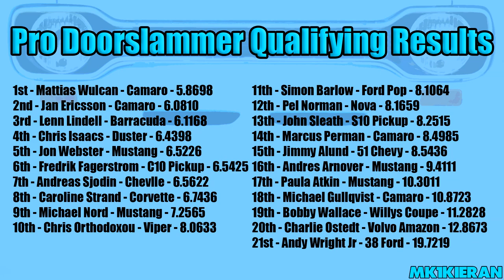Pro Doorslammer Class at Doorslammers 2019 - Santa Pod Raceway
The headline class of Doorslammers 2019 was none other than the VP Racing Fuels Pro Doorslammer Class. With an extra 10 entries compared to last year mostly thanks to the Swedish Invasion there was also a couple of underdogs amongst the FIA Pro Modified regulars all battling it out for a whopping £10,000.

Entries Included -
'Fredrik 'Fast Freddy' Fagerstrom - Chevrolet C-10 Pickup
Michael Gullqvist - Chevrolet Camaro
Bobby Wallace - Willys Coupe
Marcus Perman - Chevrolet Camaro
Andy Wright Jr - 1938 Ford
Chris Orthodoxou - Dodge Viper
Jimmy Alund - 1951 Chevrolet
Paula Atkin - Ford Mustang
David Vegter - '67 Chevrolet Camaro
Chris Isaacs - Plymouth Duster
Mattias Wulcan - '69 Chevrolet Camaro
Simon Barlow - Ford Pop
John Sleath - Chevrolet S10 Pickup
Michael Nord - Ford Mustang
Pel Norman - Chevrolet Nova
Jon Webster - Ford Mustang
Andres Arnover - Ford Mustang GT500
Charlie Ostedt - Volvo Amazon
Lenn Lindell - Plymouth Barracuda
Andreas Sjodin - '65 Chevrolet Chevelle
Jan Ericsson - Chevrolet Camaro
Caroline Strand - Chevrolet Corvette

0:00 Intro
0:07 Qualifying
15:27 Qualifying Results
15:36 Round 1
26:13 Round 2
31:46 Quarter Finals
34:55 Semi Finals
36:14 Final
36:55 Trophy Presentation
41:25 Outro